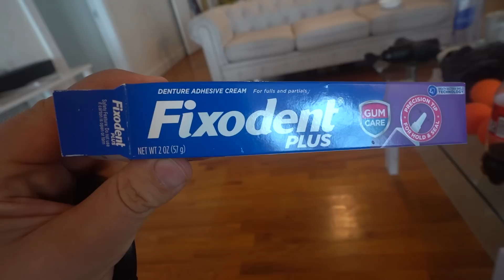Selvittiin hurrikaanista!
Kisojen striimi

K-Citymarket Heinola

Kiinnostaako voiman kehittäminen?
Lähde mukaan valmennukseen!

►Musiikki
MJ Snow - 80s Sunglasses